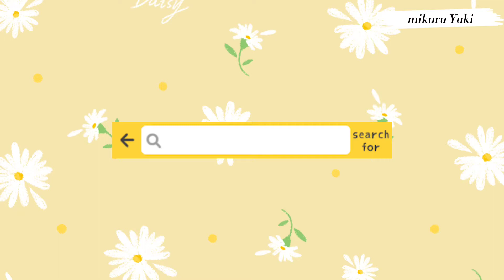how to draw 3 GIRLS HAIRSTYLES |Mikuru Yuki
song :
bored (prod.lukrembo)